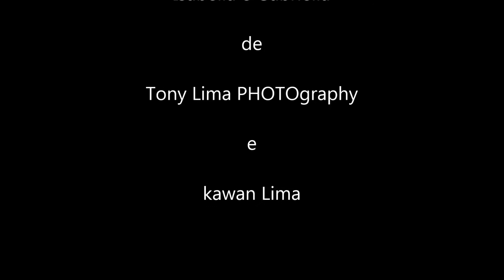Isa & Gabi Ensaio Fotogarfico Realizado no Parque das Águas Campinas-SP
Uma Simples Homenagem de TonyLima PHOTOgraphy e Kawan Lima